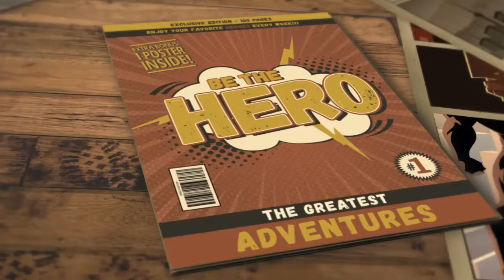Step 50 Finding Triggers, acts of kindness with the making of by selina stone.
Famous Celebrities such as Mel Gibson, Meryl Streep, Barbara Streisand, and Matthew McConaughey have all set up foundations and donated millions to enable people and animals alike the chance to lead a better life. Taylor Swift left a $500 tip on an $800 check